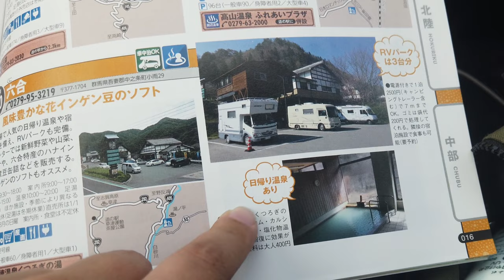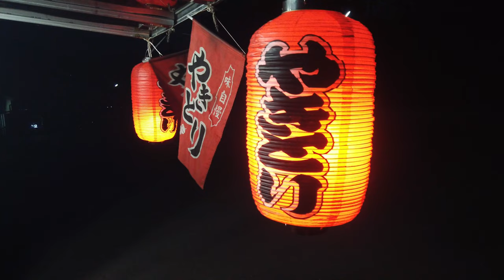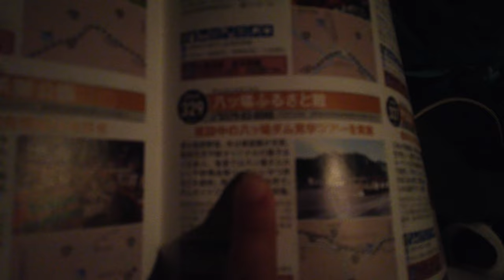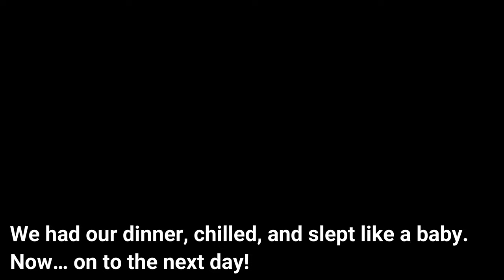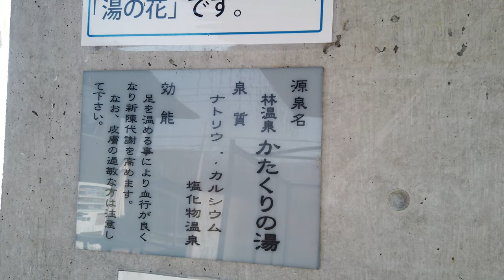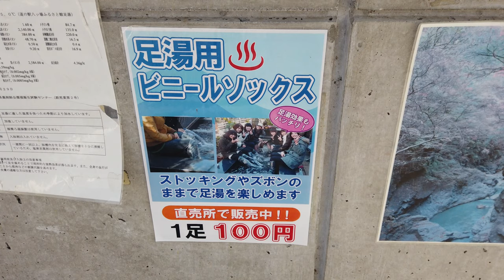Our First Journey to Tohoku! | Road Trip Around Japan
Konnichiwa! We're Chris, Nami, and Abby (woof!) and we're members of Intro Japan, located in Saitama, Japan. We have converted our Nissan Caravan into a camper van on our own and began our road trip around this island nation with our dog, Abby. For our first road trip, our goal is to reach the Tohoku region without using the highway, but to get there we have to go through other prefectures, like Gunma, Nagano and Niigata. Our first destination... Gunma! It's a long ride but hope you join our journey together ;)

Tohoku region is the northeastern part of the main island of Japan (Honshu Island) and it consists of six prefectures, Aomori, Akita, Iwate, Yamagata, Miyagi and Fukushima. How much can we cover in about 7 to 10 days? Let's see how it goes, shall we?

こんにちは！埼玉県を本拠地に活動するIntro Japanのクリス、ナミ、アビー（看板犬）です。自分たちの手で日産キャラバンをキャンピングカーに変えて日本を周る旅を始めました。記念すべき第一回目は東北への旅！ただ、東北へ向かうには群馬、長野や新潟などを通らないとなりません。（下道で向かいます！）最初の目的地は群馬県！長い道のりですが、よければお付き合いください(^ ^) 果たして7日〜10日（予定）でどこまで行けるか？